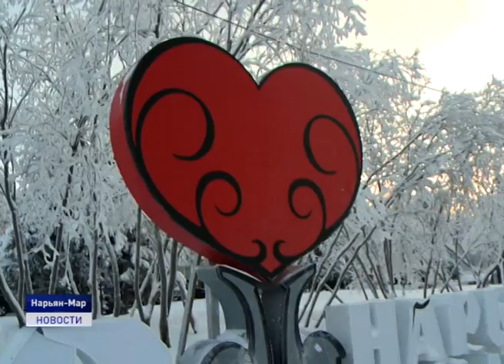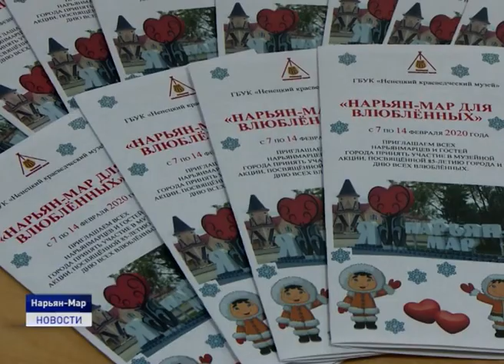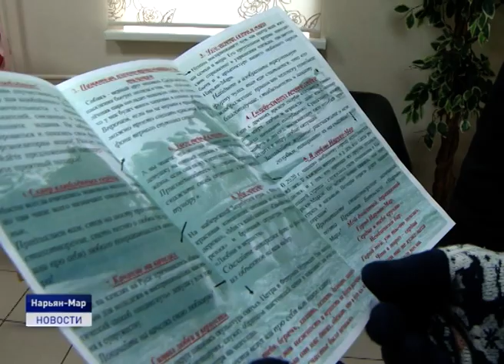НАРЬЯН-МАР ДЛЯ ВЛЮБЛЁННЫХ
«Нарьян-Мар для влюблённых». Одноименная акция стартовала в окружной столице в преддверии Дня святого Валентина. Организаторы квеста - Ненецкий краеведческий музей стремятся популяризировать достопримечательности города и активный совместный отдых. Вместе с первыми участниками прошла квест и наша съемочная группа.